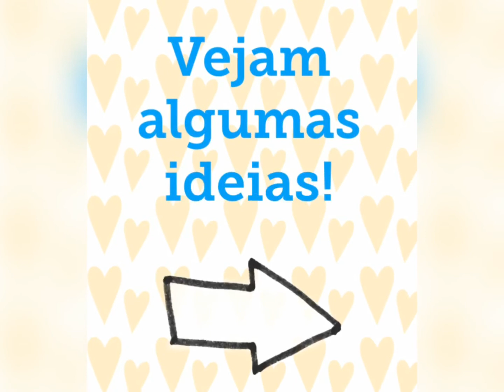Lição de casa nível III e IV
Materiais:
-Utensílios de cozinha
-Muita imaginação e criatividade!!!